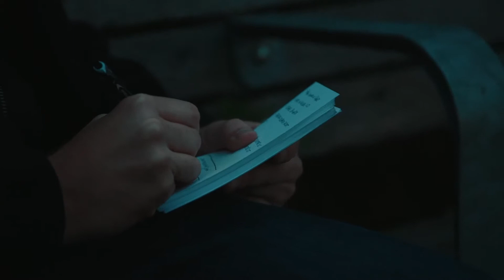Ryan Booth | Thoughts On: Fostering Creativity 2019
Director Ryan Booth, (Pulse Films) has created award-winning commercials (Nike, Google), groundbreaking films (Five Star, MAKE) and visionary music videos (Billie Eilish, Khalid) seen by millions around the world. But, more than a talented filmmaker, he's a true creative in every sense of the word. In this intimate portrait, Ryan shares his journey into directing, how he stays inspired, and the one thing he must protect above all else.
Featuring songs by:

Longlake - “Blur”
Thad Kopec - “Pool”
Live Footage - “The Look Through Sunglasses”
Ian Randall Thornton - “Down in the Meadow” (Instrumental)

Check out Ryan’s playlist here: mscbd.fm/vmrynbthpllst

Director/Producer: Sarah Schutzki
Director of Photography: Chase Smith
Assistant Camera: Josh Ruffner
Audio: Tim Lewis, Thump Recording
Production Assistant: Finn Boyle-Moore
Editor: Samuele Baiamonte